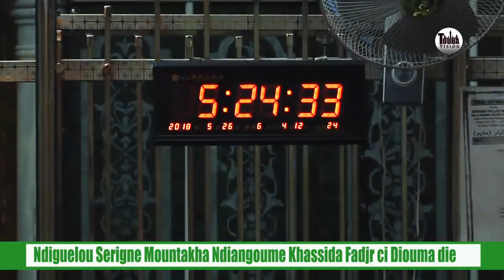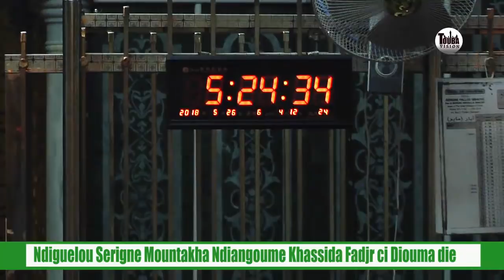Le Ndigueul de S Mountakha à Ibrahima Gueye et Abdou Lahad Touré